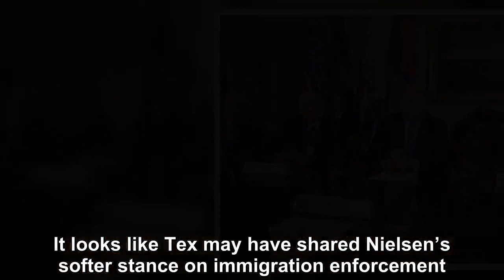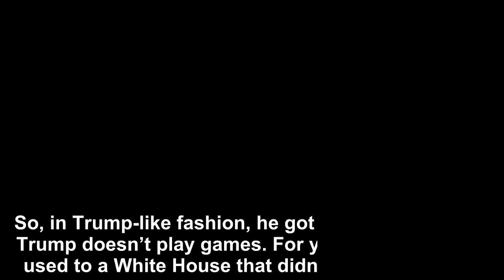President Trump Fires Top Swamp Leader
If Trump is good at anything, he’s good at picking the right people for the right job. And firing people who are no longer fit for duty.Recently, he’s been cleaning house, firing top officials.  Why?